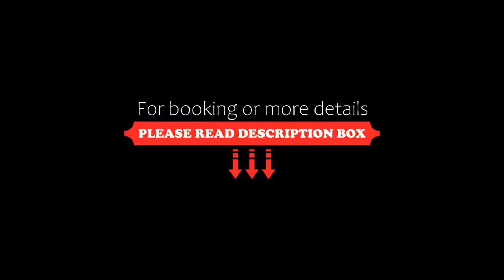Travel Charme Bergresort Werfenweng, Werfenweng, Austria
About Property:
Opened in December 2012, this resort is located at the foot of the Tennengebirge Mountains, 1 km from the ski lift. Bergresort Werfenweng includes a spa area with indoor and outdoor pools. The spacious rooms and apartments have a balcony or terrace.
Each accommodation unit at Travel Charme Bergresort Werfenweng features a flat-screen satellite TV, a seating area, and a bathroom with hairdryer. The apartments also feature a kitchenette. The exclusive inte...
Property Type: Hotel
Address: Weng 195-198, 5453 Werfenweng, Austria
Searching For
1. Travel Charme Bergresort Werfenweng - Werfenweng - Austria
2. Travel Charme Bergresort Werfenweng - Werfenweng - Austria Address
3. Travel Charme Bergresort Werfenweng - Werfenweng - Austria Rooms
4. Travel Charme Bergresort Werfenweng - Werfenweng - Austria Amenities
5. Travel Charme Bergresort Werfenweng - Werfenweng - Austria Offers and Deals
Audio Credit:
Track Title: Subway Dreams
Artist: Dan Henig